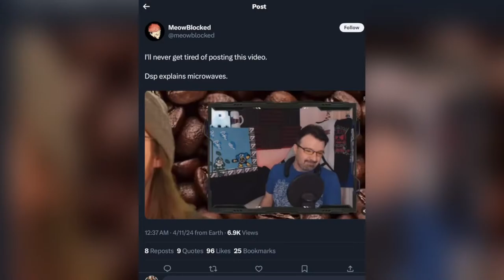Glaze State #112 - @DSPGaming knows how to run his business, yet to asks fans to run his business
Sorry for me chewing on the mic, I hadn't configured my obs settings yet

We just chilling pimp.